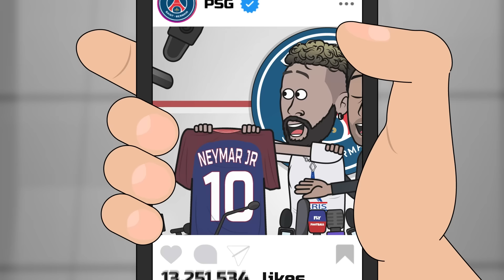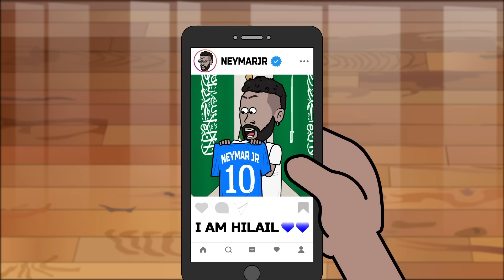Why Neymar and Mbappe HATE each other